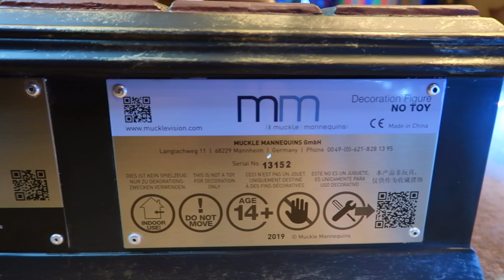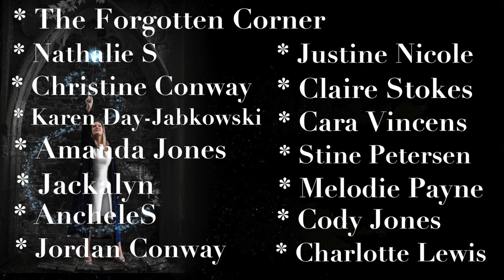EXCLUSIVE - DOBBY 2 LIFE SIZE FIGURE UNBOXING FROM MUCKLE MANNEQUINS | VICTORIA MACLEAN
How could I not unbox an outstanding life size figure like this without having the amazing help of the Dobby replica expert, Janice Burnett.

Thank you so much to Muckle Mannequins for gifting me this incredible Dobby 2 LIFE SIZE replica. Number 95 of only 444 in total. I feel exceptionally lucky indeed. This Dobby replica is everything I could have ever dreamed. He’s so real and lifelike. He’s absolutely adorable to say the least.

If you weren’t a Dobby fan before this video, I think it’s safe to say you will be at the end 🥰

Well done Muckle Vision 🤩

Always✨

CHAPTERS
0:00 START
0:08 INTRO
1:04 TODAYS WAND CHOICE
8:08 DOBBY CLOSE UP
20:26 PATREON CREDITS

✂️ Edited by - Victoria Maclean

Victoria Maclean
NEATH
SA11 9DT

This Dobby figure have been gifted to me from Muckle Mannequins. All opinions are my own